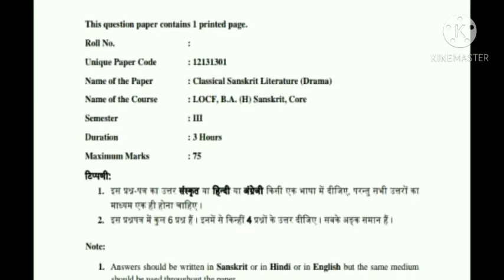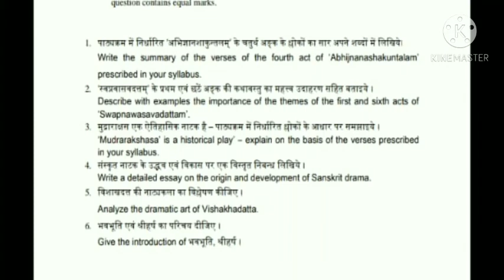DU B.A Sanskrit CLASSIC SANSKRIT LITERATURE DRAMA Question Paper 2020 | OBE